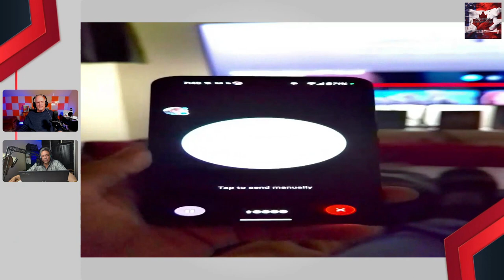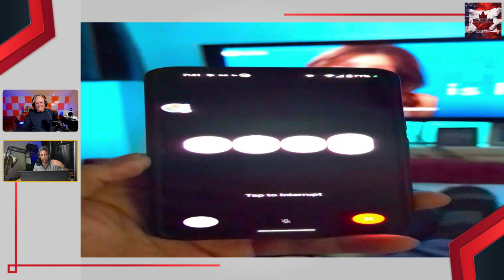Government Insurance: Health, Wheels, And AI (The Best of Bad Ideas)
Government Insurance: Health, Wheels, And AI (The Best of Bad Ideas) Next Generation of Government Insurance: Your Health, Your Wheels and Your AI Ep. 11. Join us as we discuss the way the Canadian government provides essential services like auto insurance and healthcare. Also we discuss how AI is streamlining processes, improving accuracy, reducing costs, and enhancing the overall experience for citizens. Learn about the latest AI-powered innovations in fraud detection, personalized risk assessment, preventative healthcare, and more.  This is the future of government services, and it's happening now.

CALRIFICATION REGARDING THE IRS IN THE US - "The IRS is a public agency and a division of the Treasury Department, not a private contractor. According to the IRS, the argument that it is a private company as opposed to a government agency is usually used as a way to argue that it doesn't have authority to enforce tax laws. The IRS does indeed have that authority."

United We Stand Divided We Podcast is a channel where we explore the latest trends and innovations in the technology sector and how they affect the lives of people in the United States and Canada. We also discuss the similarities and differences between the two countries in terms of culture, politics, economy, and society. Join us every week as we share our opinions, insights, and experiences on various topics related to tech and beyond. Whether you are a tech enthusiast, a curious learner, or a proud citizen of either nation, you will find something interesting and informative on our channel.